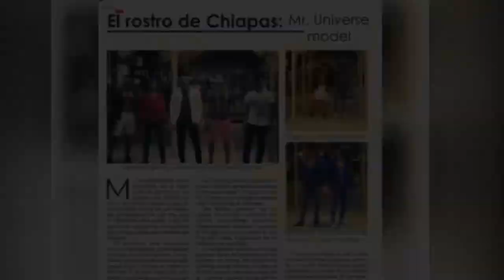Reaccionado a FANDUB con Luisote Comunica/ Memo Aponte - JEPCHU | DANNIGA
Este vídeo lo grabe hace 2 meses y apenas lo edite espero les guste y le den Like y compartir.

   BYE BYE NIGGAS :)